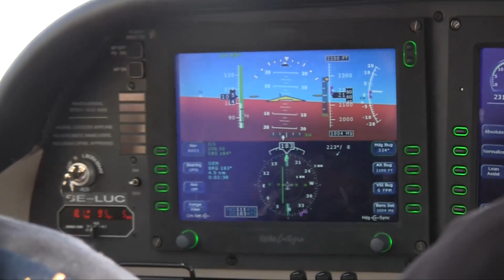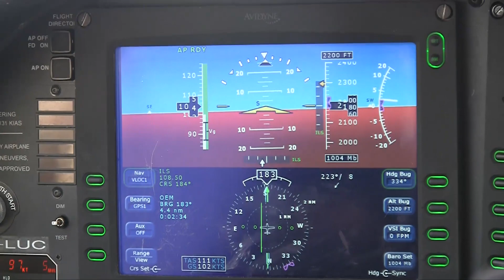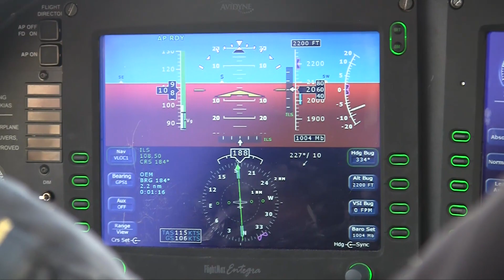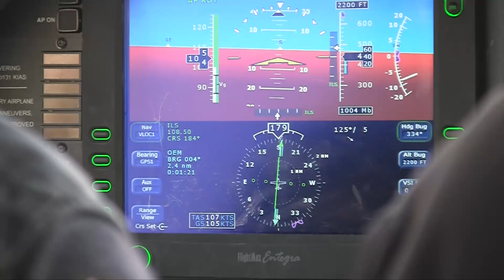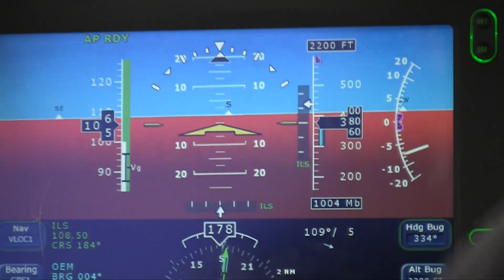First ILS approach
This is my first ILS approach in a Cirrus SR20. Unfortunately the adapter I used to record the audio isn't fully compatible with the audiopanel, so I've added a transcript so it's easier to understand. The SR20 belongs to Lund University School of Aviation and the approach takes place at Kristianstad Airport in Skåne, Sweden.